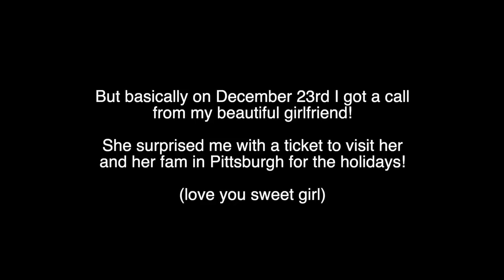Girlfriend SURPRISES Me With VACATION To SEE Her!! w/ Kenzie & Emily Skinner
In this video my girlfriend surprises me with airline tickets to go visit her for the holidays!

Everyone in Video:
Kenz: @kenzie
Emily: @emilyskinner